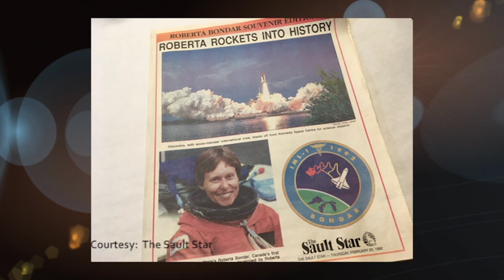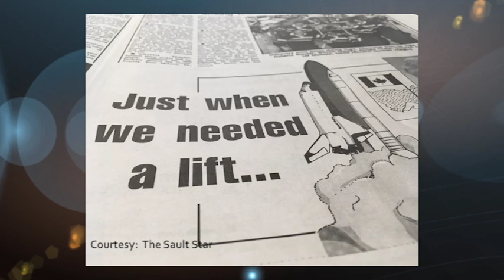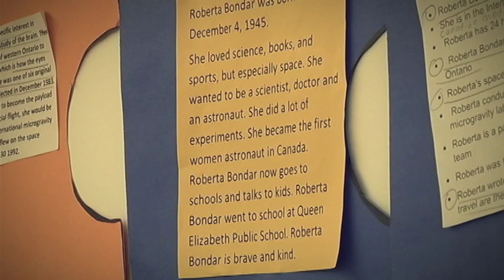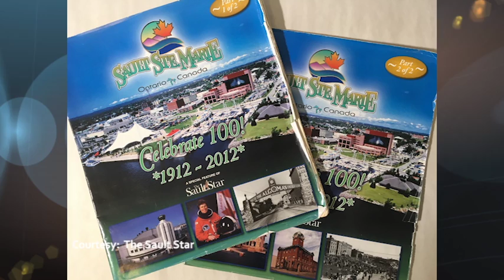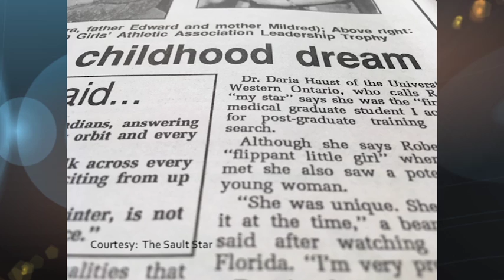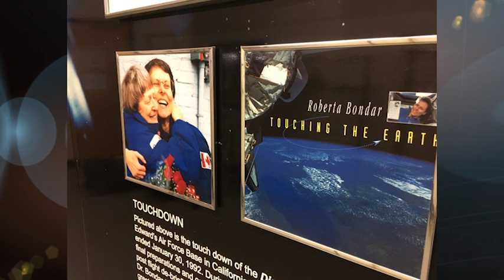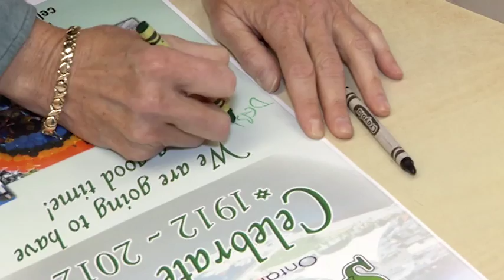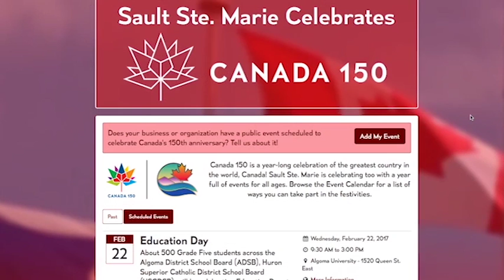Up Front: Dr. Roberta Bondar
Celebrate the 25th Anniversary of Canada's First Women in Space, Dr. Roberta Bondar. A hometown hero and extraordinary Canadian.